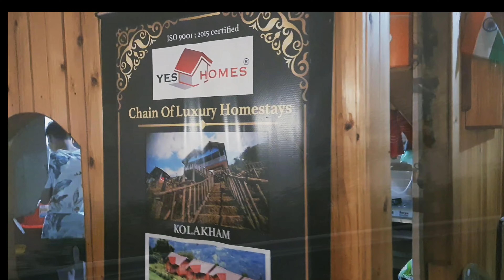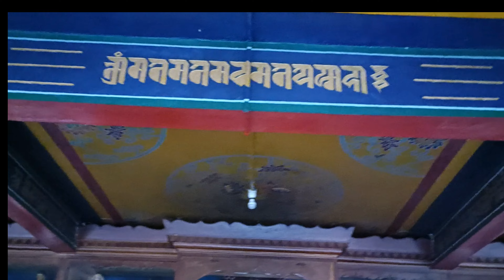Offbeat North Bengal tour 2022 | Kolakham Rishop Lava tour plan | Chhangey falls | Lava monastery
We started ourjourney from durgapur station and reached NJP by afternoon. Then we traeled towards kolakham via Gorubathan. Through this journey we got a glimpse of the beautiful tista river and beautiful tea plantations along the way. We reached kolakham by te evening. This journey took around 4 hrs & if was a very adventurous journey towards the end. The weather was pretty cool and weenjoyed the beauty of kalimpong along the way. We stayed at pinewood resorts in Kolakham. Next morning we enjoyed a beautiful morning walk in and around kolakham. After breakfast we headed towards chhangey falls which is a 1 km steep hike and on the way we enjoyed the lush green valleys and pleasabt chirping of the birds. After this we went to Lava monastery and enjoyed a peaceful and tranquil environment in tge monastery premises. After having our lunch in Lava bazaar area we headed towards rishop which is 10 kms from Lava.. We stayed overnight at Rishop..